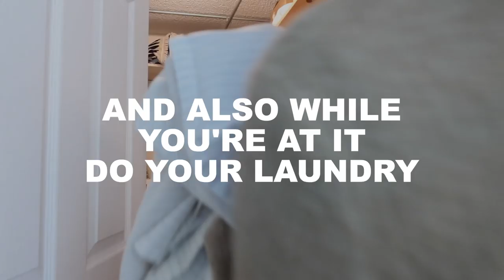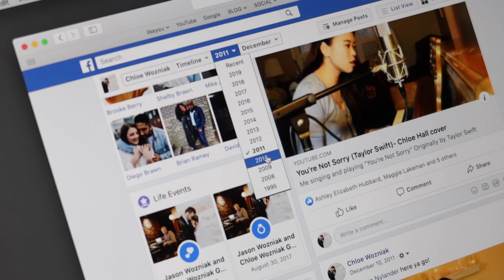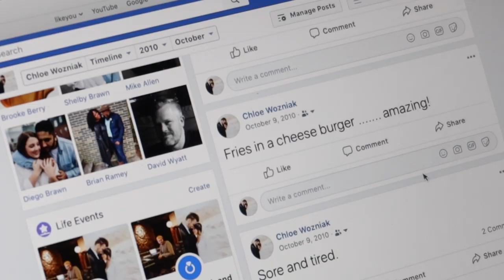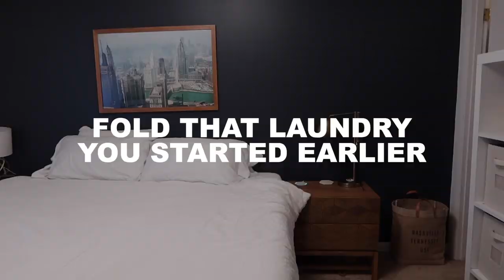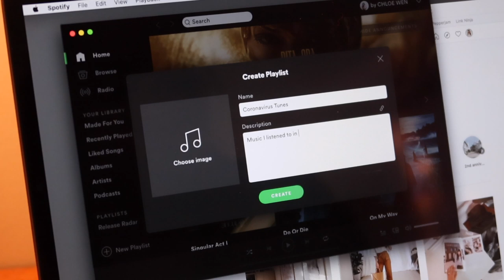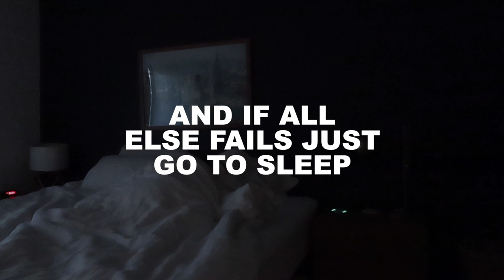23 THINGS TO DO AT HOME || how to keep yourself from going crazy in quarantine & social distancing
Well friends here we are - at home wondering what's there left to do? We've been staying home & quarantined for over a week now and things are getting weird haha! To hopefully help you during this weird time and provide some lighthearted entertainment here are my 23 things to do at home while social distancing!

But for real - I hope you all are staying safe and taking this time to rest!

MY BRAND ➭ LIKEYOU

The camera I use